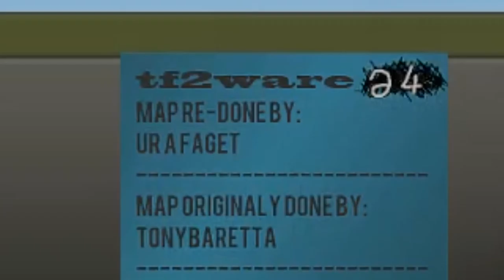Worn Out Team Fortress 2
Give me competitive beta pass. please...